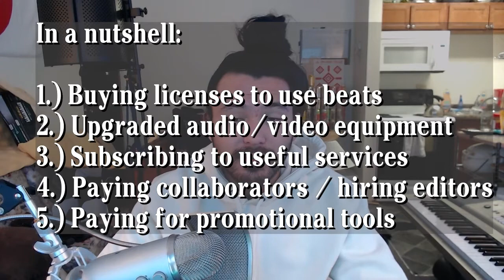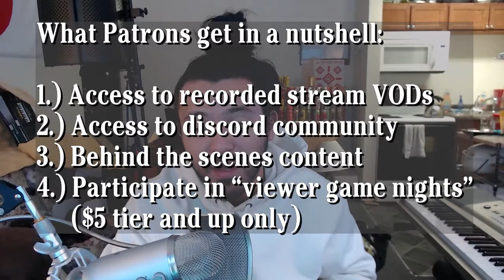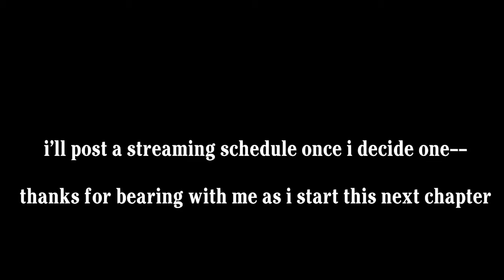Channel Updates, Live Streaming, and Patreon Info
2K Stream Highlights (content direction example, will still do music videos, but these will be more frequent):

Hey y'all, just wanted to update y'all on what my plans for the channel are. Basically, I'd like to be better about interacting with y'all as a community, but fully published videos are few and far between, especially when I'm doing everything myself.

I'd like to focus on making the music, and live streaming presents an interesting way to create content on the fly while doing so. As such, I'll be live streaming much more on this channel (as well as Twitch), primarily centered around creating/mixing/mastering the songs I make, as well as the occasional gaming stream.

The streams will be available to the public, as I'd like to interact with everyone. However, to avoid me constantly "leaking" my new, unfinished, and unreleased projects before they are completed, the "leaky" VODs (recorded livestreams) will be gated behind Patreon.

I plan on creating stream highlights that will be available to the public so y'all can get the gist of what I've done (and what I'd like to show), but to allow myself to build hype on my next projects, most of the "leaky" content will be hidden from the public, except for those of you on Patreon.

Patreon funds will all go back into building this channel and creating music/content in a higher quantity and quality. The funds will go to buying beats/licenses, equipment, relevant subscription services, promotional tools, and hiring freelancers/paying collaborators to help me with audio engineering, video editing, and other tasks which will help offload my efforts, and allow me to focus on pumping out the music. Patrons get added perks as well, so please visit the Patreon page if you are interested in supporting me over there! If you aren't interested, it's cool I still love you ❤.

Thank you for everything thus far, I really appreciate y'all's support and encouragement.